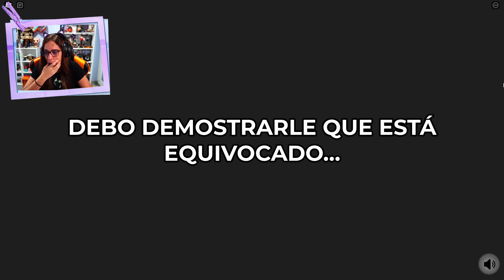VENDO CACA DE STREAMER Y YOUTUBER FAMOSOS | SELL POOP TYCOON ROBLOX | CRYSTALSIMS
Nuevo vídeo de Roblox en Sell poop tycoon! Hoy no puedo creer lo que estoy viendo cuando entro a este juego tan random, pero la verdad es que me acabo divirtiendo bastante.. Vendo caca de streamer y youtuber famosos! xD Si te gusta el vídeo likéame, comparte y déjame un comentario! =D

** ¡¡Usa el código CRYSTAL cada vez que compres robux o premium en la página de Roblox si quieres apoyarme!!

* Mi perfil de Roblox para que puedas seguirme y unirte a mis partidas

*** Mi Pc:

     - Gráfica: GTX 1080 G1 GAMING 8GBG 8GB